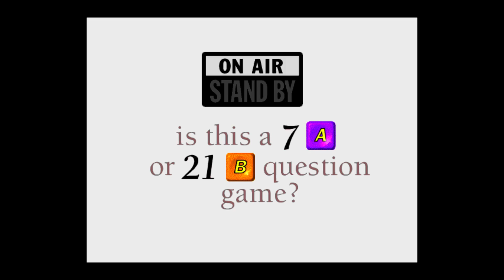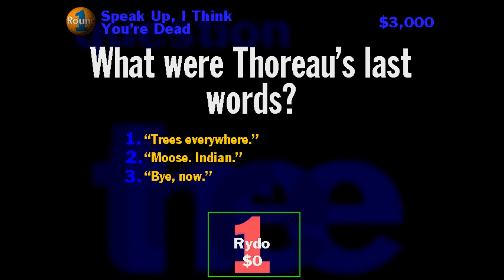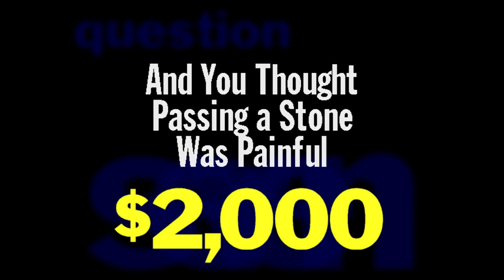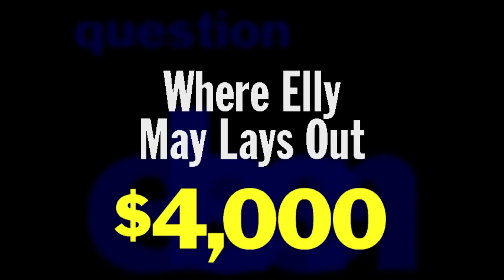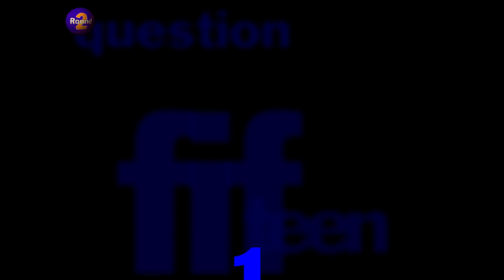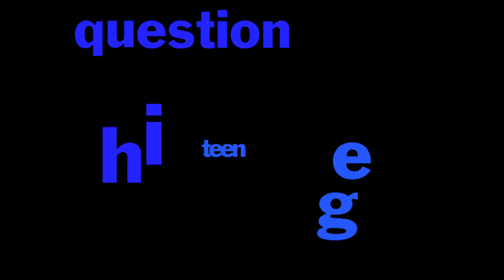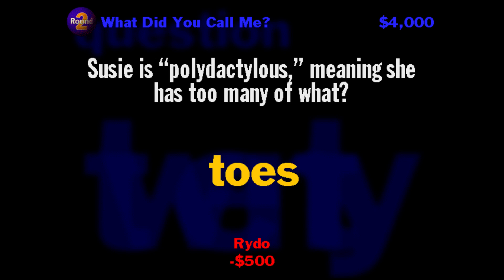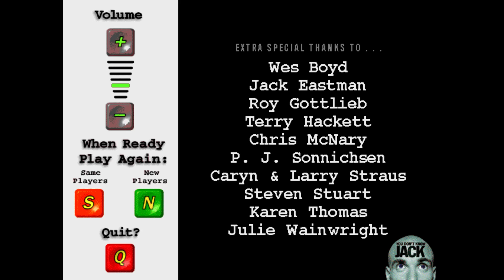YOU DON’T KNOW JACK Vol. 1 XL #35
The original PC sensation that started it all! We've brought it back in all its virginal glory!

The world was a much simpler place in 1995. The kids were listening to the grunge, the first test-tube gorilla was born at the Cincinnati Zoo, and a little trivia game called YOU DON’T KNOW JACK took the interactive CD-ROM trivia game show world by storm. Play now and relive that crazy, mixed-up time all over again!